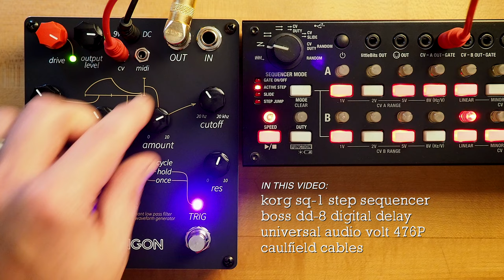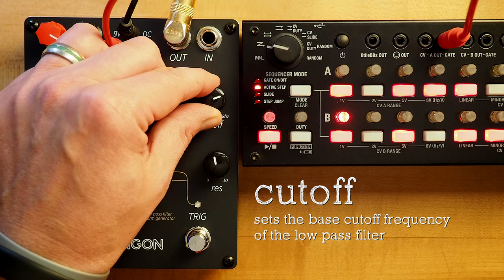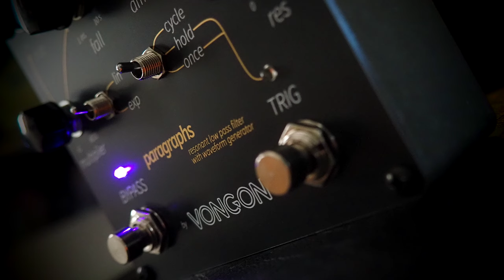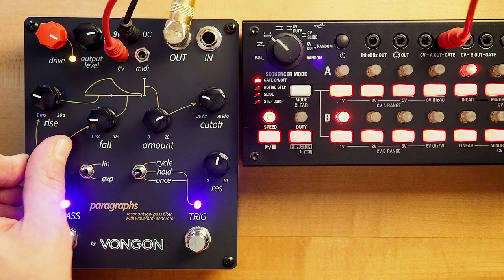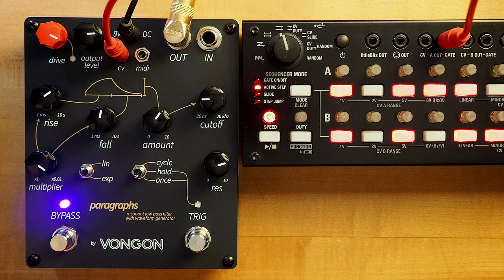Vongon Paragraphs Resonant Low Pass Filter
Paragraphs is a hi-fidelity device that applies an alternate structure to your sound. Through a smoothly evolving gradient of your instruments timbre, you will find new ways to re-animate your guitar, synthesizer, or drum machine.  Plainly, Paragraphs is an analog four-pole resonant low pass filter with an attack, decay (AD) envelope generator designed with focus on simplicity and flexibility.

💥 MISCELLANEOUS

🔗 LINKS